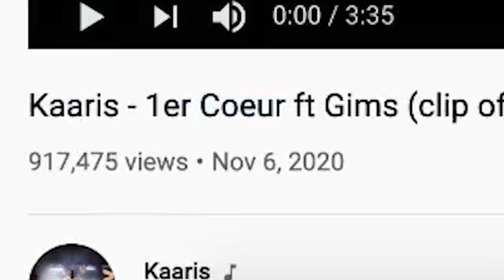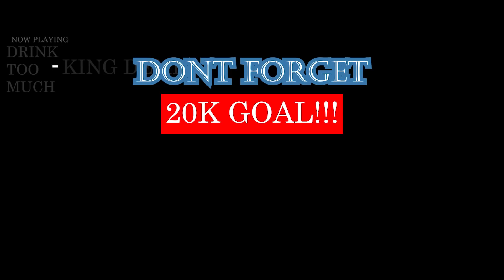FRENCH RAP REACTION ft. FREEZE, GIMS, KAARIS, NAHIR, KOBA LaD, LARRY, REMY, MÉDINE, GAZO + MORE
BIG BIG VIBES